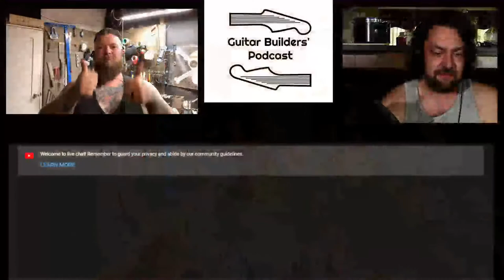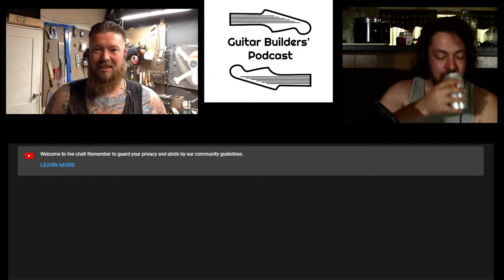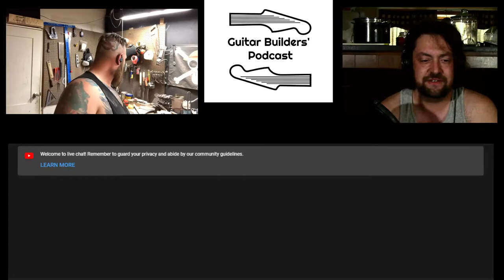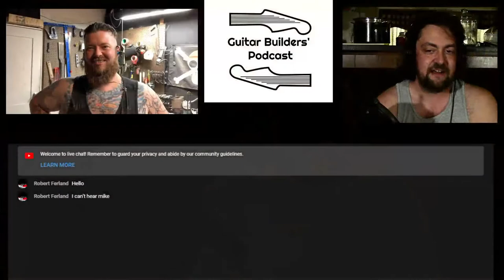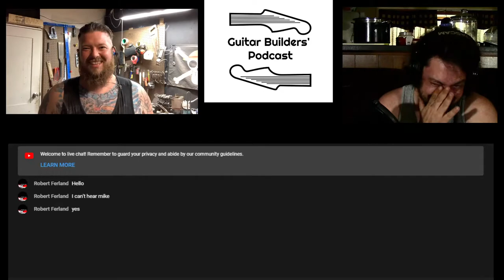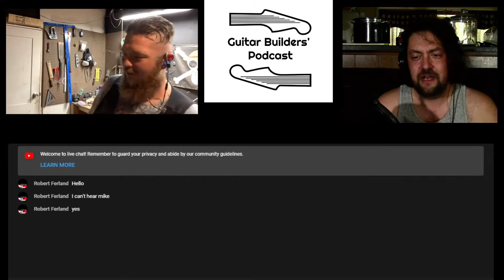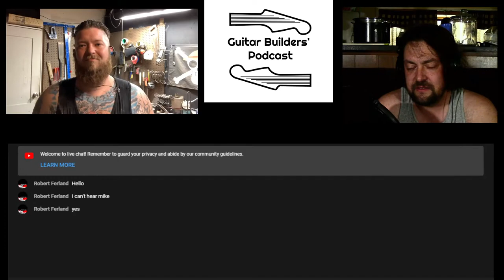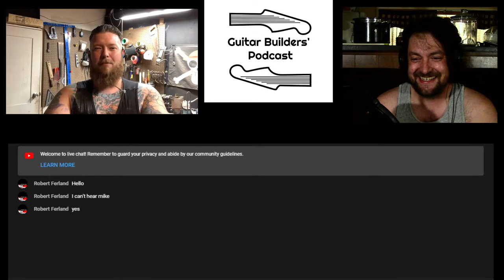Guitar Builders' Podcast! - Tanktop Twinzies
A Podcast dedicated to those whom tame wood and make something great from it.

Catch new episodes of the Guitar Builders Podcast LIVE every Sunday here on our channel!